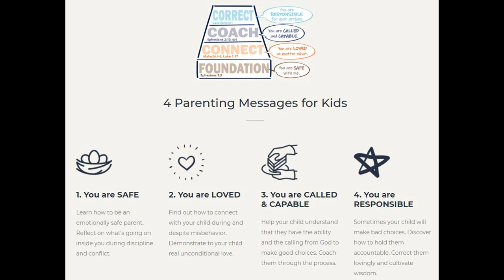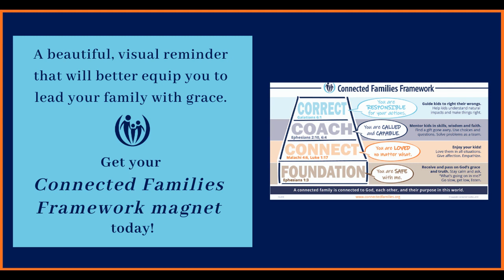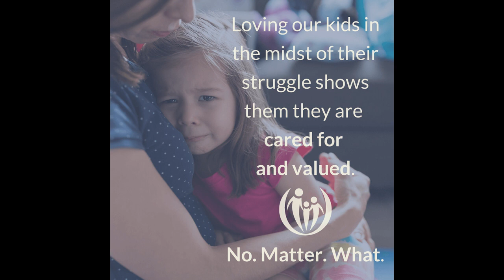Connecting with your kids especially when they struggle - Connected Families Podcast Episode #24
in this podcast you’ll:

be given quick, easy “fly-by” ideas for connecting with your kids.
learn strategies to help kids understand you still love them, in the middle of misbehavior.
receive scripts and words to use that show empathy.
hear a story from a mom whose empathy helped her connect with her daughter and get below her daughter’s anger.